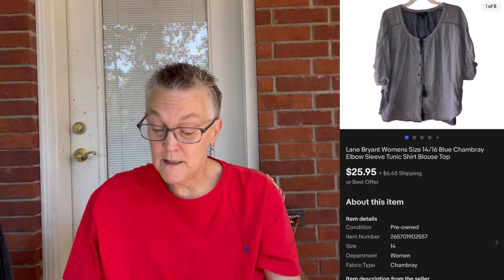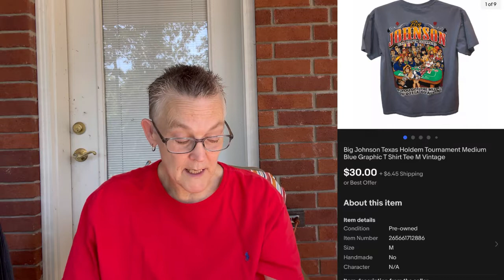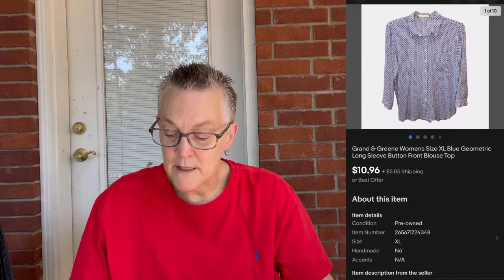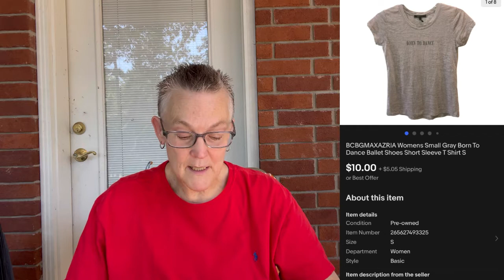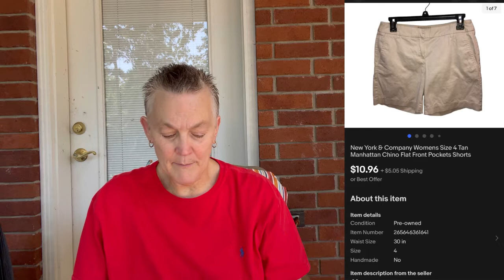The Facts of the Reselling Life Are the Goods and Not So Goods, But You Still Need to Get Out There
You take the good, you take the bad, you take them both and there you have,
the facts of reselling life, the facts of reselling life.

One of my favorite tv shows growing up was The Facts of Life, and I thought how appropriate the words to this song were to the reselling life.

Lisa’s Finding the Redo

eBay Store

Etsy Store